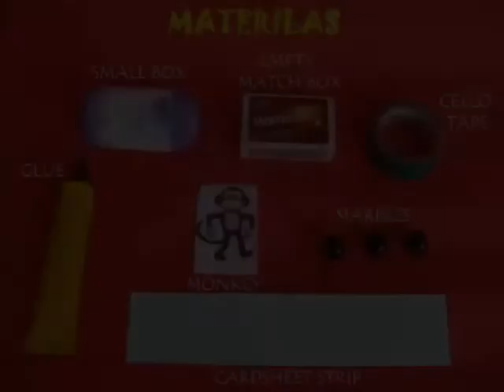TUMBLING MATCHBOX - MALAYALAM - 17MB.avi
The tumbling toy is based on a traditional toy. Two marbles are placed in an elliptical card box painted on top with a monkey. When placed on an incline the monkey tumbles down the ramp and delights the viewers.
This work was supported by IUCAA and Tata Trust. This film was made by Ashok Rupner TATA Trust: Education is one of the key focus areas for Tata Trusts, aiming towards enabling access of quality education to the underprivileged population in India. To facilitate quality in teaching and learning of Science education through workshops, capacity building and resource creation, Tata Trusts have been supporting Muktangan Vigyan Shodhika (MVS), IUCAA's Children’s Science Centre, since inception. To know more about other initiatives of Tata Trusts, please